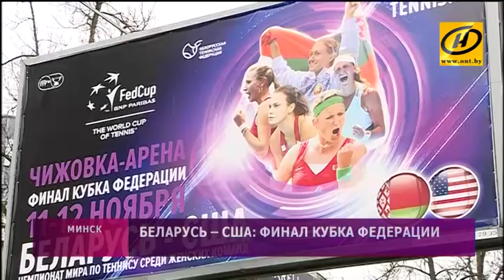Беларусь-США: финал Кубка Федерации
Финал Кубка Федерации между командами Беларуси и США стартовал сегодня в Минске. И первый день болельщиков (а на трибунах был и Президент) не разочаровал, но добавил азарта. Борьба была драматичной. И после первых двух игр счёт 1-1 – интрига сохраняется.